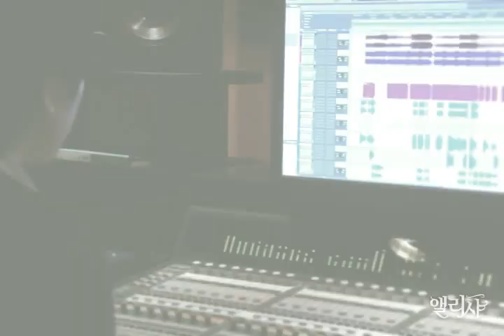앨리샤 Horse and My story, Alicia - IU's music video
IU's music video